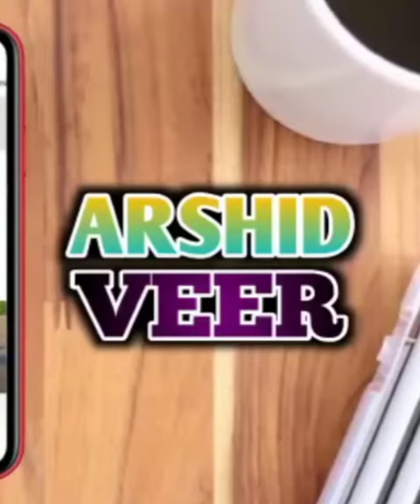kala Teetar ki Awaaz کالے تیتر کی آواز اور مستیاں چیک کریں فار سیل ہے